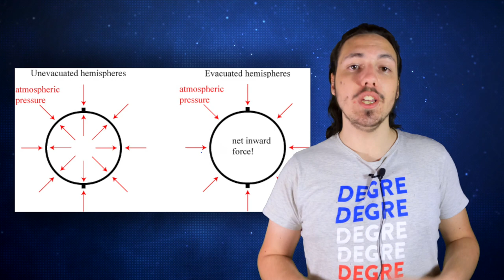L'endroit le plus VIDE du COSMOS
Dans cet épisode je vais vous montrer que l'air a des propriétés assez incroyables et que l'on a compris cela dès le XVIIème siècle. Et puis... quel est l'endroit le plus vide de l'Univers ?